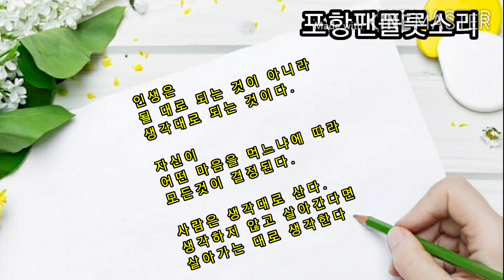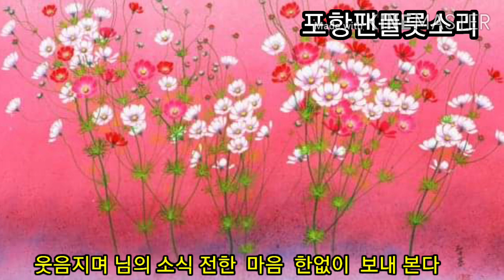⭐그날ㅡ팬플룻 (김연숙) 🌸Panflute cover music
음악과 함께 할 수 있어  행복합니다👌